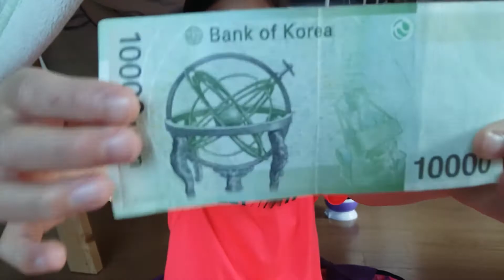Sweet Su's - That's a Sweet Tent 집에서 텐트 만들기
Staying at home? Want to camp? No problem!!! Our easy tent and camp setup!! We had a tent, stars, and fun! Try it! (and the Tooth fairy came again for Izzy!)